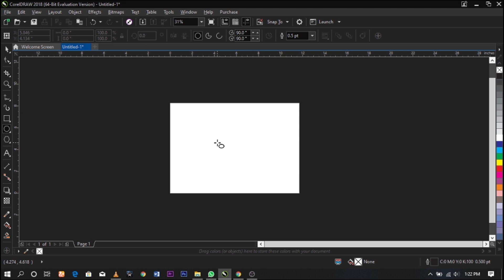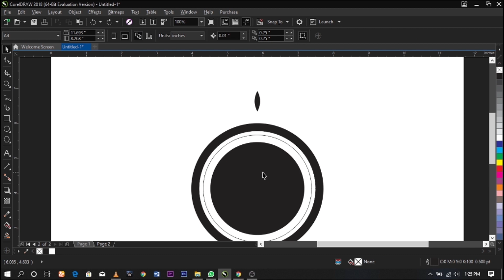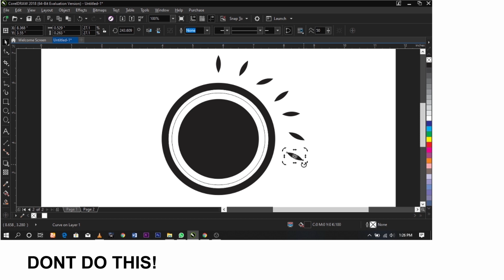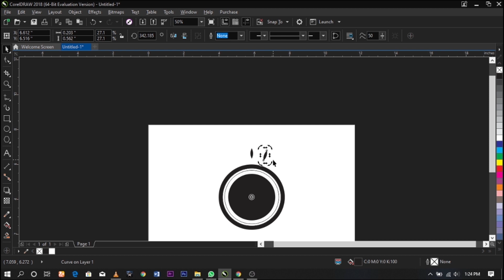COREL DRAW SIMPLE TRICKS (DONT DO THIS!)